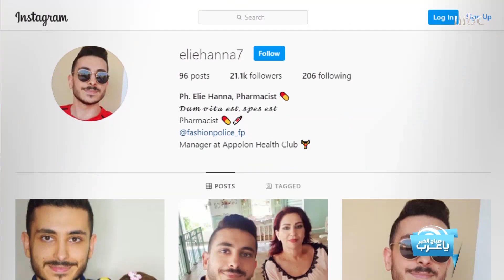الناقد على السوشيل ميديا إيلي حنا يكشف كواليس صفحته fashion police على انستغرام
الناقد على السوشيل ميديا إيلي حنا يكشف كواليس صفحته
 fashion police
على انستغرام